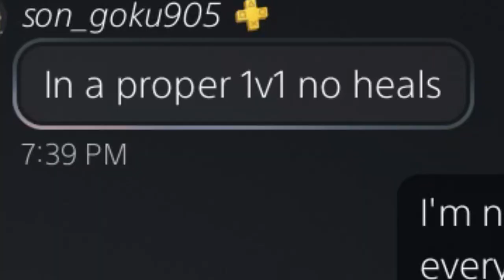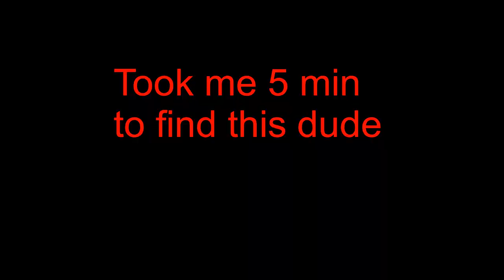Dark Souls Noob Plays Elden Ring PVP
Elden Ring Noob Plays Elden Ring PVP

Deuteronomy 31:6 strong and courageous. Do not fear or be in dread of them, for it is the Lord your God who goes with you. He will not leave you or forsake you.”

Philipians 2:10 "That at the name of Jesus every knee should bow, of those in heaven, and of those on earth, and of those under the earth, and That  every tongue should confess that Jesus Christ is Lord, to the glory of God the Father."